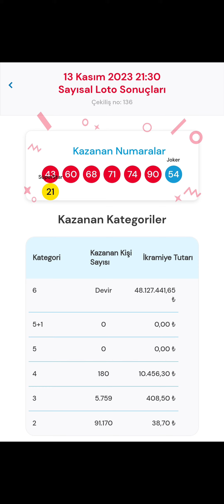13 Kasım 2023 pazartesi çılgın sayısal loto çekiliş sonuçları ve ikramiyeler